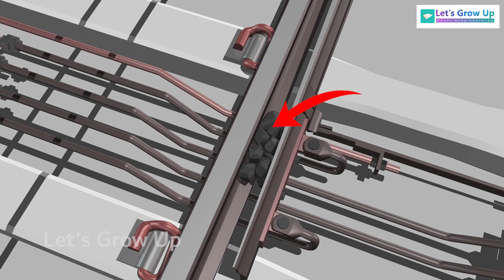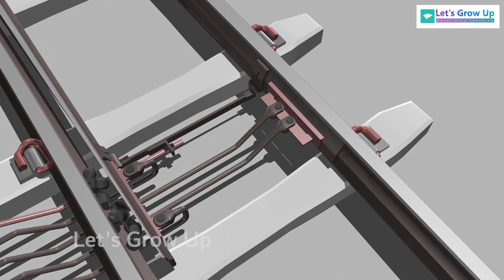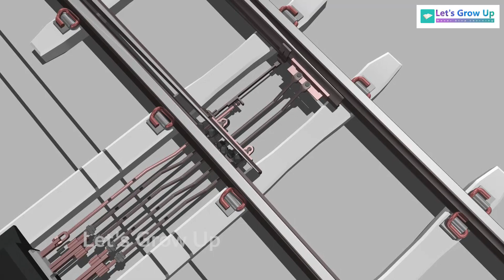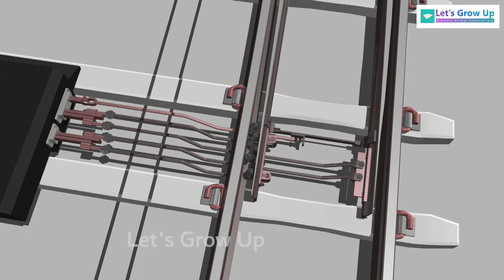Unveiling the Coromandel Express Accident Point Machine Analysis Revealed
Video Topic- A analysis of a Railway point Machine stuck with stones and the reason for the accident in Balasore Odisha

Video Cover-
intro of point machine
explain loop-line
railway switch and crossing
point machine stuck with stones and result
railway signaling system
end analysis result